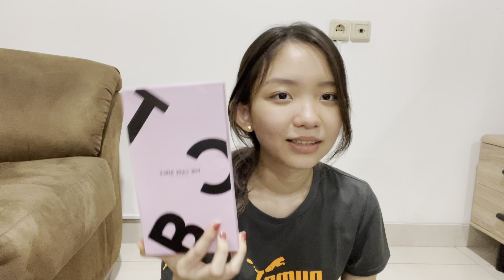BK’s Plant-Based Burger, Nike Running App, Simple Dinner Prep, Netflix Night | CaVlog 3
Hi dear everyone, I am glad you stop by this video. Here is unprepared vlog of mine but I’m still trying to be productive as possible as it is✌🏻 Set your highest quality to enjoy your best watching experience. I hope you enjoy the video! Have a nice day💕